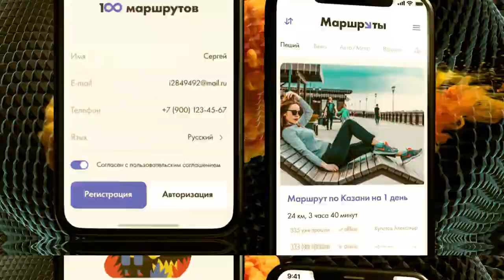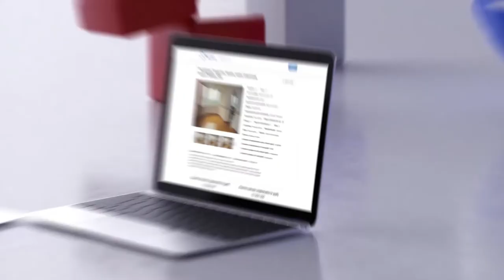Web studio showreel. Motion graphics